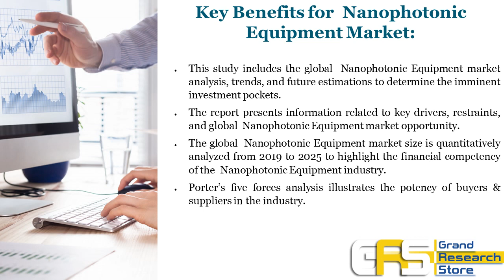Nanophotonic Equipment Market Research Report 2020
Nanophotonic Equipment Market
This report focuses on Nanophotonic Equipment volume and value at global level, regional level and company level. From a global perspective, this report represents overall Nanophotonic Equipment market size by analyzing historical data and future prospect. Regionally, this report focuses on several key regions: North America, Europe, China and Japan.